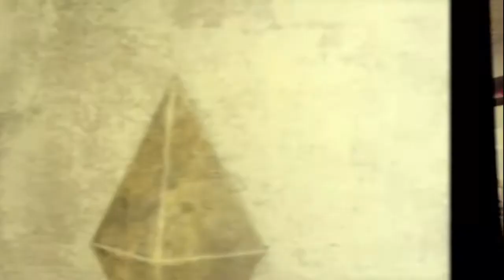Fallout New Vegas: Part 1: Beowulf Lives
Prof begins adventures in the Mojave Wasteland